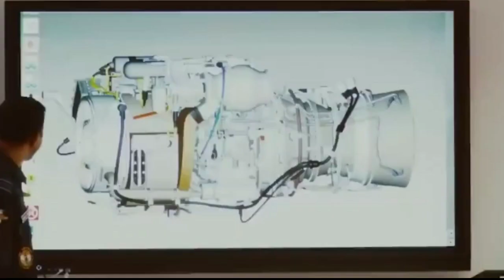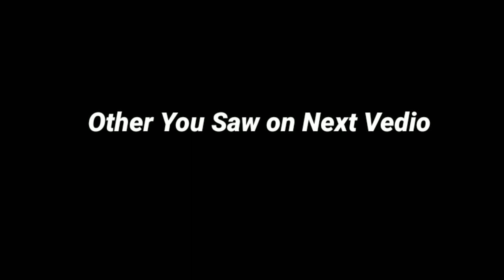How To Join Airforce Vedio 🇮🇳 Indian Airforce Fighter 👍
How To Join Airforce Vedio 🇮🇳 Indian Airforce Fighter@mrjitendra07